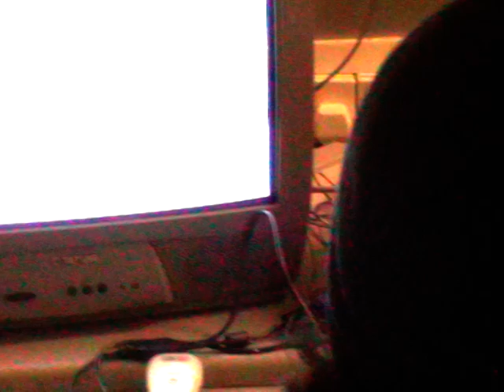TvC NeinSchwarz vs Kaworu 1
Electronic Dojo Casuals.

Birmingham, United Kingdom